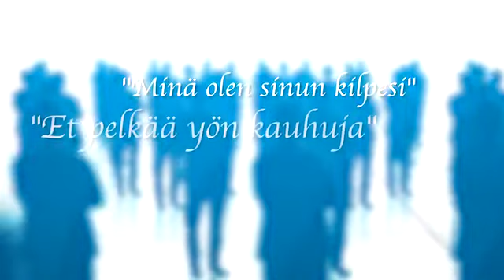Herra on minun turvani Arto Boa. Osa 1/2 Jakso 035